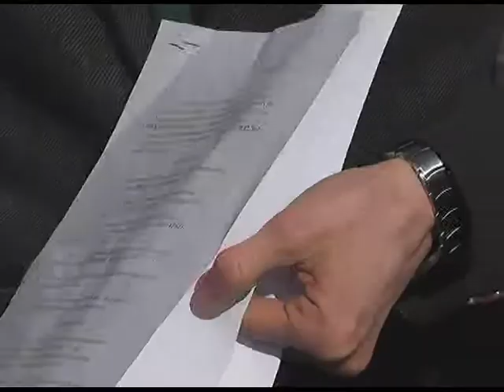Партија за демократски просперитет регистрирана во судскиот регистер